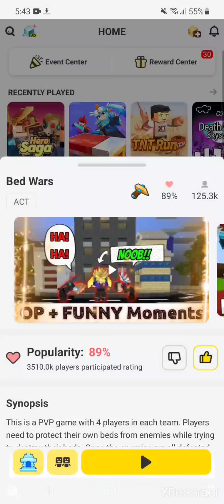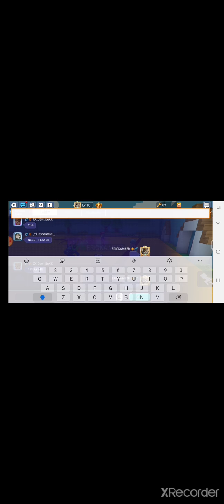new halloween map and game for block man go bedwars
what game i played:squad and squid game and duo and solo

like and sub for more halloween videos

how to make music for video: i use xrecorder and it is really hard to add music so i use the same music over and over again